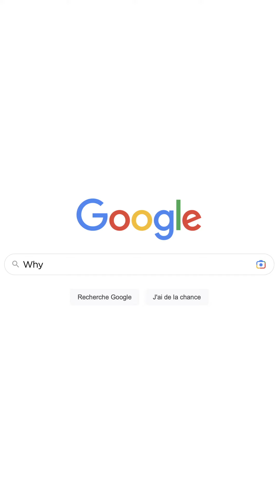Wine Paris & Vinexpo Paris 2023 - ASK THE AUDIENCE with Maxim Schulte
Join mixologist Maxim Schulte as he hosts ASK THE AUDIENCE at WPVP23, gathering thoughts from industry professionals and enthusiasts alike. Maxim dives into the latest trends, challenges, and innovations in the spirits world, capturing unique perspectives from attendees at Wine Paris & Vinexpo Paris 2023. Discover what’s exciting the spirits community and how industry leaders are shaping the future.